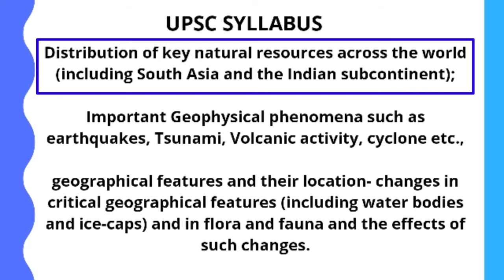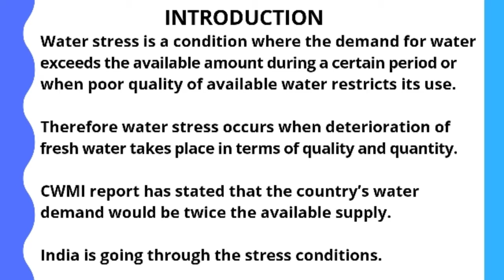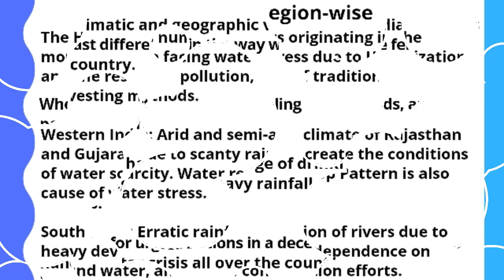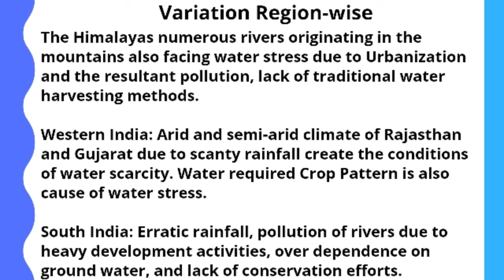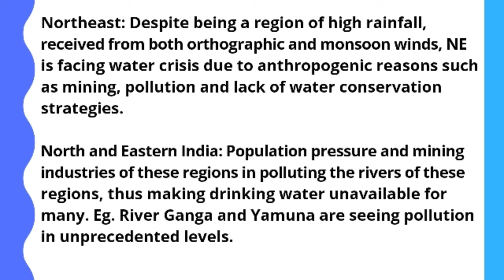Water Stress & Variation across States | UPSC MAINS SOLUTIONS 2019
In this Lecture We will solve UPSC General Studies -1  Mains 2019 Questions in detail...
Q.No. What is water stress? How and why does it differ regionally in India? (Answer in 250 words)